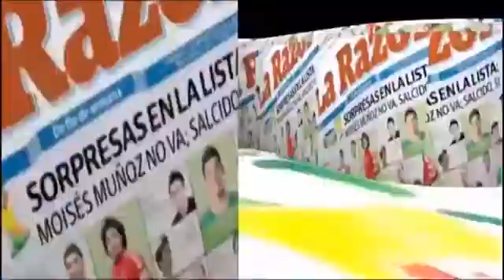El legado de Juan Pablo II a 10 años de su muerte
En la opinión de Jorge E. Traslosheros
Columnista La Razón